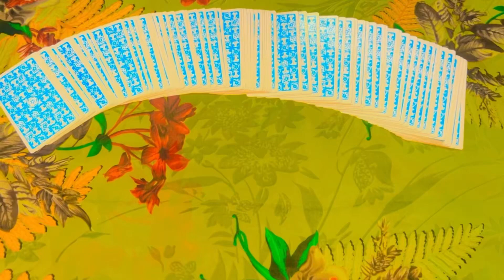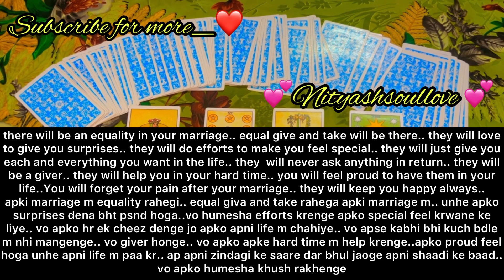messages from your person